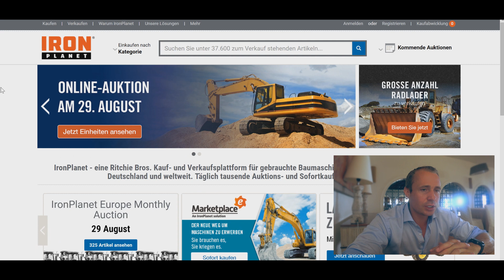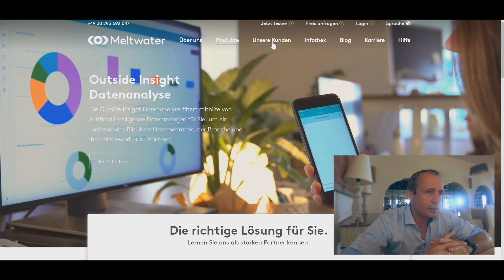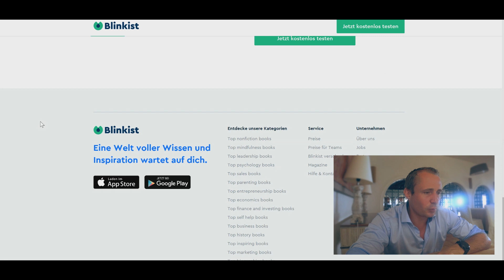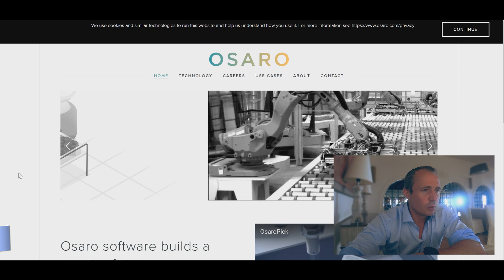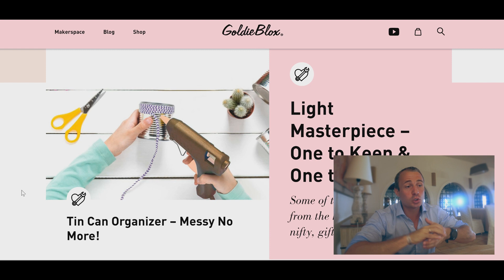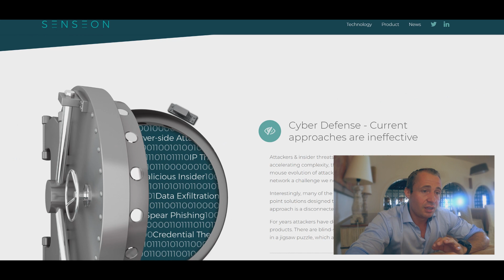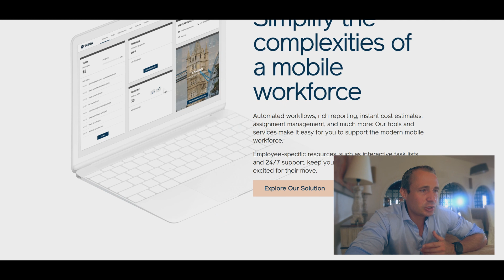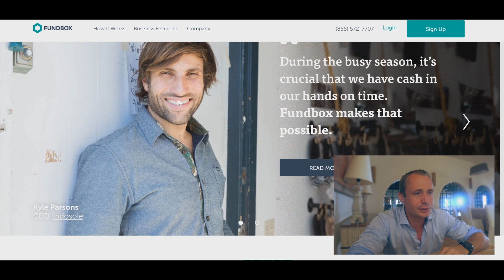Кто сделает этот бизнес первым? Идеи для бизнеса 2018. Летсидей 4.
Моя книга "Просто делай! Делай просто!"

Летсидеи 4. КТО СДЕЛАЕТ ЭТО ПЕРВЫМ??? Оскар Хартманн